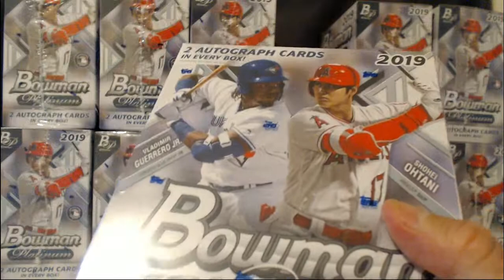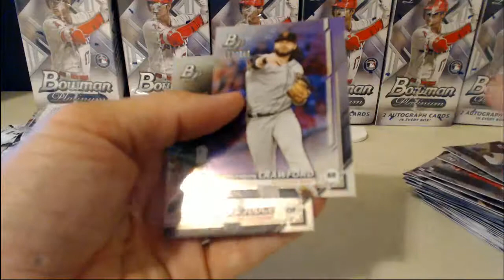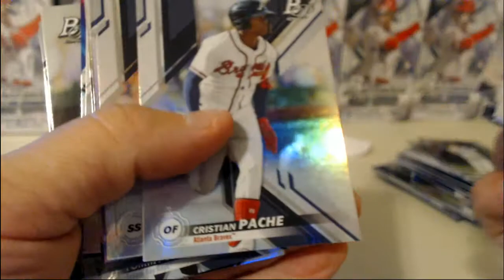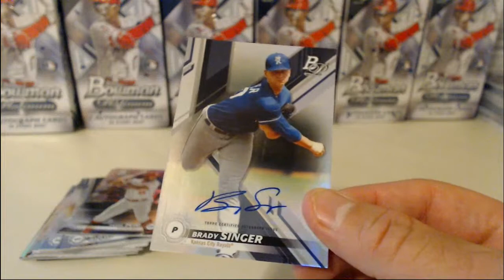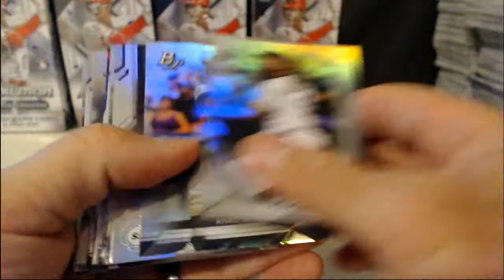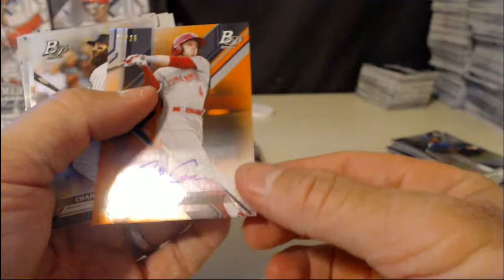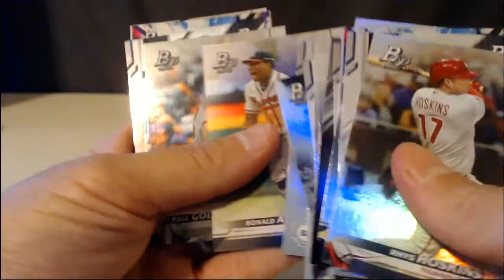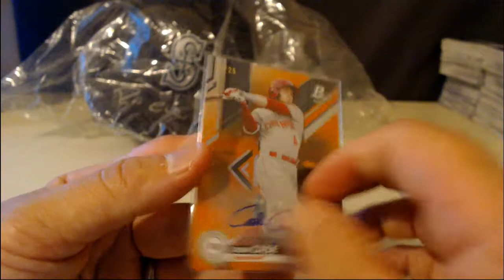2019 Bowman Platinum Baseball 13 Box Case Break #1